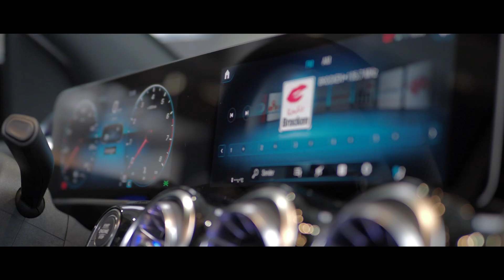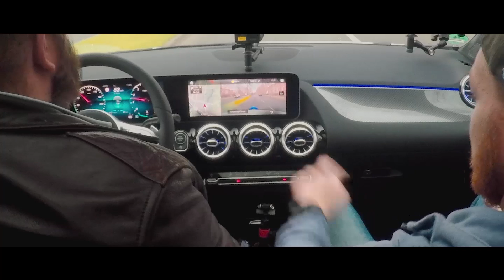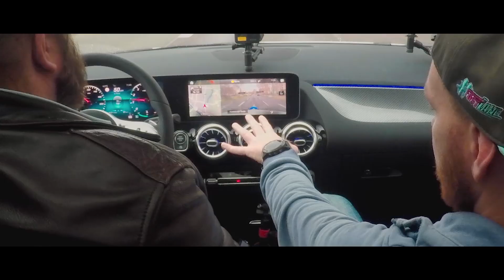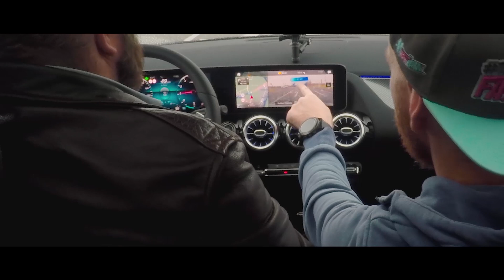Die neue B-Klasse im Test mit Jan Seyffarth!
Mercedes-Benz B200: Kraftstoffverbrauch kombiniert: 5,9 l/100 km; CO2-Emissionen kombiniert: 134 g/km.

Am 16.02. findet die Markteinführung der neuen B-Klasse statt. Wir haben dem AMG Profirennfahrer Jan Seyffarth schon vorher die Chance gegeben, die neue B-Klasse auf Herz und Nieren zu testen.